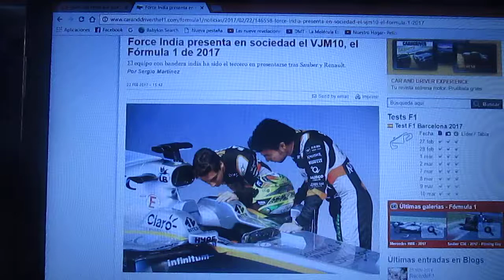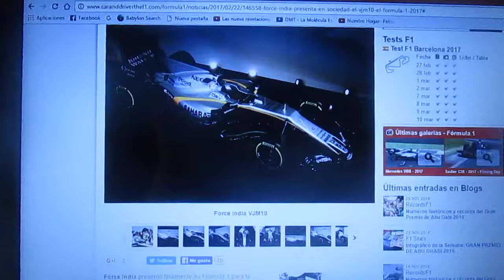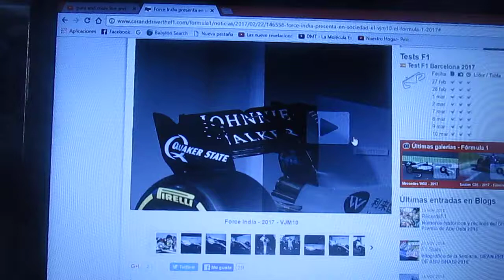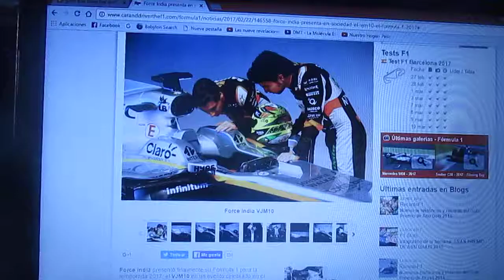Primeras imágenes oficiales del nuevo Force India VJM10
Las primeras fotos oficiales del nuevo VJM10 del conjunto indio Force India para la temporada 2017 de la F1

Como dato Johnny Walker es el nuevo patrocinador del equipo de Silverstone